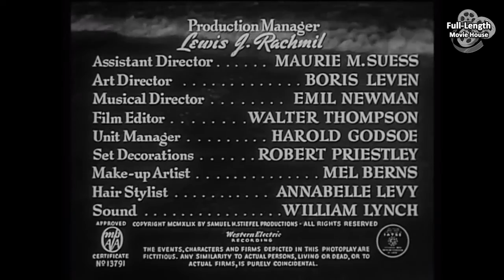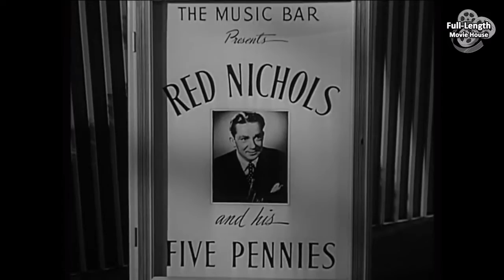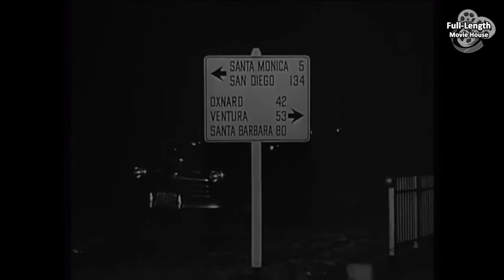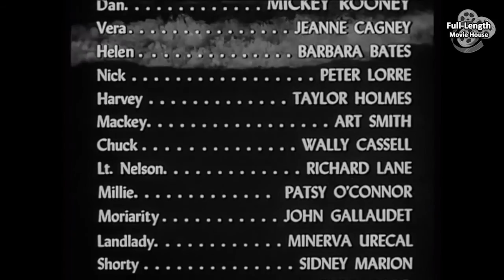Quicksand (1950) — Film Noir / Mickey Rooney, Peter Lorre, Jeanne Cagney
Plot (may contain spoilers): Dan Brady (Mickey Rooney), a young auto mechanic in California, "borrows" $20 ($225 today) from the cash register at his job to pay for a date with blonde femme fatale Vera Novak (Jeanne Cagney), who works at a nearby diner.

In a scheme to return the pilfered $20, Dan decides to pay only one dollar as a down payment at a jewelry store for a $100 wristwatch ($1,126 today), a deal that requires him to sign a sales contract to buy the watch over time with regular installment payments. He then promptly goes to a pawnshop where he hocks the watch for $30 cash ($338 today), using most of that money to cover the missing funds at the garage. However, the next day Brady is tracked down by an investigator who informs him that he has violated the installment contract by pawning a watch he does not legally own. The investigator tells him that if he does not pay the jewelry store the full $100 for the watch within 24 hours, he will be charged with grand larceny, a crime punishable by three years in state prison. After unsuccessfully applying for a payday loan and attempting to use his car as collateral for another loan, a desperate Dan resorts to mugging a tipsy bar patron known for carrying large amounts of cash.

Nick Dramoshag (Peter Lorre), the seedy owner of a penny arcade on Santa Monica Pier and a man who has had his own intimate history with Vera, discovers evidence of Dan's mugging. He blackmails the young mechanic, demanding a car from Dan's job in exchange for his silence. Dan steals the car, which he trades for the evidence from Dramoshag. Dan's morally lacking boss Oren Mackey (Art Smith) soon confronts Dan and says he knows that he stole the car. Mackey demands the return of the vehicle or $3,000 in cash ($33,788 today), or he will go to the police.

Dan and Vera steal the month-end receipts from Dramoshag's arcade, obtaining $3,610 ($40,659 today). Dan expects to use the money to pay Mackey. Vera, however, feels entitled to half the money, so she buys herself a mink coat for $1,800 ($20,273 today). Once he learns what she has done, a furious Dan returns to the garage alone, where he offers Mackey $1,800 to settle their arrangement. Mackey takes the money, but picks up the phone to call the police. After Mackey pulls a gun, the two men struggle and Dan strangles his boss with the phone cord. Certain that the man is dead, Brady takes Dan's gun and returns to Vera to inform her of what he has done. He asks her to flee with him to Texas. She will not go, insisting that the authorities have no evidence against her. Disgusted by Vera's self-serving behavior, Dan storms out.

Outside Vera's apartment, Dan's still-loyal but unappreciated former girlfriend Helen (Barbara Bates) waits in his car to talk with him. She had seen him earlier on the street and realized then that he was in trouble. She now decides to accompany Dan as they drive out of town to avoid his anticipated arrest for murder. After his car breaks down, Brady carjacks a sedan, which happens to be driven by a sympathetic lawyer (Taylor Holmes). Dan subsequently gets out of that car when they arrive at Santa Monica Pier. There, he tells Helen to remain with the lawyer as he carries out his new plan to escape to Mexico on a friend's charter boat. He also assures Helen that he will send for her once he is safely resettled across the border. A few minutes later, the lawyer and Helen hear over the sedan's radio a news report that Mackey survived his injuries. They now drive back to the pier to find Dan and inform him that he is not a murderer. Meanwhile, police officers spot Dan there, wound him by gunfire in an ensuing chase, and take him into custody. Helen comforts Dan and vows to wait for him until he is released from prison.

Cast
Mickey Rooney as Dan
Jeanne Cagney as Vera
Barbara Bates as Helen
Peter Lorre as Nick
Taylor Holmes as Harvey
Art Smith as Mackey
Red Nichols as himself
Wally Cassell as Chuck
Richard Lane as Lt. Nelson
Patsy O'Connor as Millie
John Gallaudet as Moriarity
Minerva Urecal as Landlady
Sidney Marion as Shorty
Jimmie Dodd as Buzz
Lester Dorr as Baldy
Kitty O'Neil as Madame Zaronga
Jack Elam (uncredited)

Quicksand is a 1950 American film noir that stars Mickey Rooney and Peter Lorre and portrays a garage mechanic's descent into crime.  The film provided Rooney with an opportunity to play against type, performing in a role starkly different from his earlier role as the innocent "nice guy" in MGM's popular Andy Hardy film series.

This document includes material from the Wikipedia article "Quicksand (1950 film)"